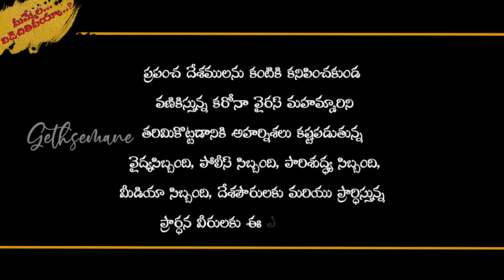యేసయ్యా దయచూపుమయ్య | కరోనా ప్రార్ధనా గీతం | Philip Gariki | Jeremiah Sons | Anand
Lyrics & Tune: Jeremiah Sons ( Rajesh, Vignan, Samuel )
Vocals : Bro. Philip Gariki
Music & Mixed: Bro. Anand Pianolover
VFX: Bro. Samuel Dara